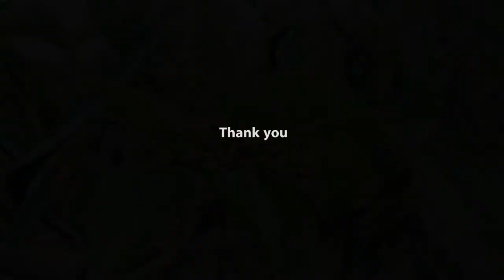Flowers FHD video, amazing nature, free footage​ to reuse , ផ្កាព្រៃស្រុកអាមេរិក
Flowers HD video free ស្រុកអាគាំង​ ស្រុកអាមេរិក
Free stock footage flowers
1 Searches related to free footage flower
5 flower garden videos download
6 flower video download mp4
7 love flower video download
8 free stock footage flowers
9 flowers download
10 nature life
11 nature amazing
ឈ្មោះផ្កា ផ្កាកុលាប ផ្កាជាអ្វី? ដើមផ្កា ប្រភេទផ្កា ផ្កា ខ្មែរ ផ្ការំយោល តើផ្កាជាអ្វី